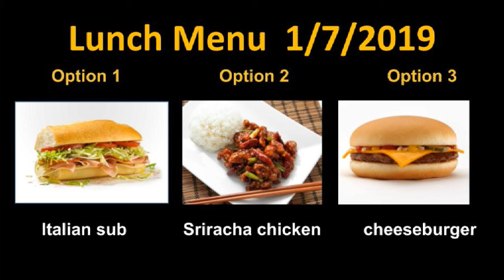1-7-19 FHHS Announcements